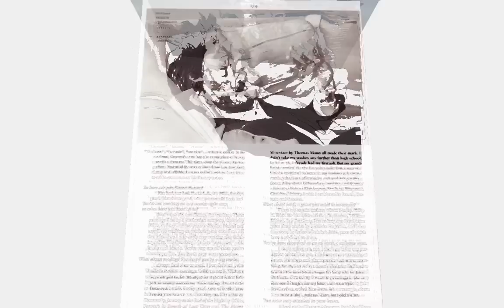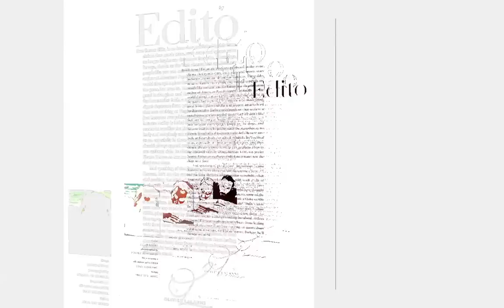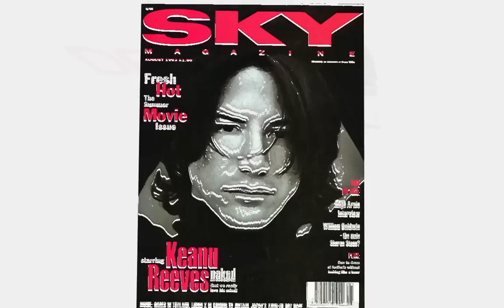Keanu Reeves ~ Vogue